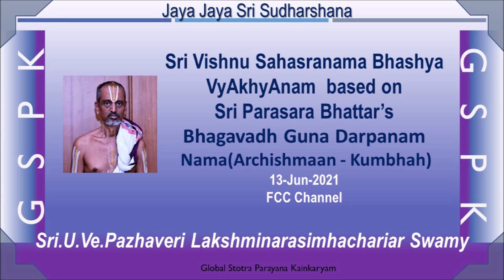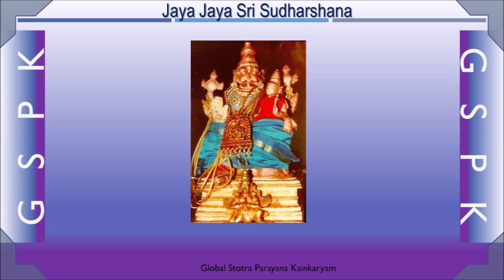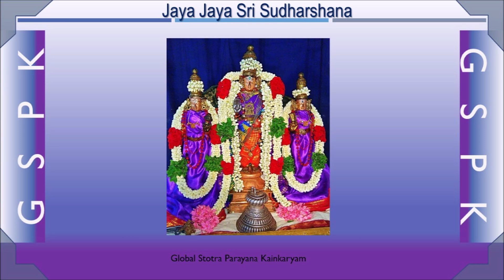134-SVSV based on BGD by Sri.U.Ve.Pazhaveri Lakshminarasimhachariar Swamy - (Namas 639-641)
134-Sri Vishnu Sahasranama Bhashya VyAkhyAnam  based on Sri Parasara Bhattar's Bhagavadh Guna Darpanam by Sri.U.Ve.Pazhaveri Lakshminarasimhachariar Swamy

Global Stotra Parayana Kainkaryam (GSPK), a virtual satsang humbly presents Sri Vishnu Sahasranama Bhashya VyAkhyAnam  based on Sri Parasara Bhattar's Bhagavadh Guna Darpanam by Sri.U.Ve.Pazhaveri Lakshminarasimhachariar Swamy.